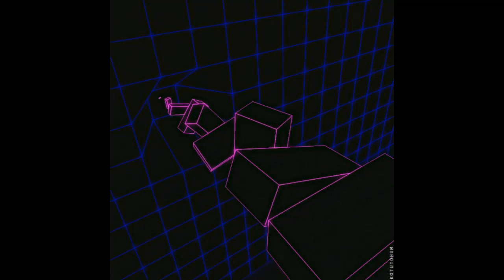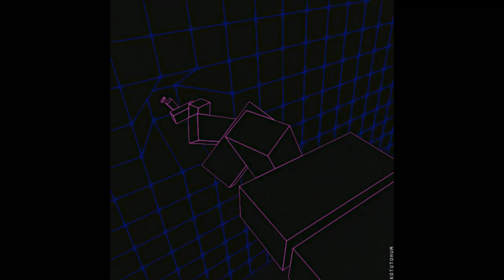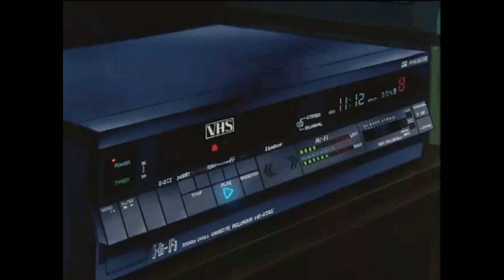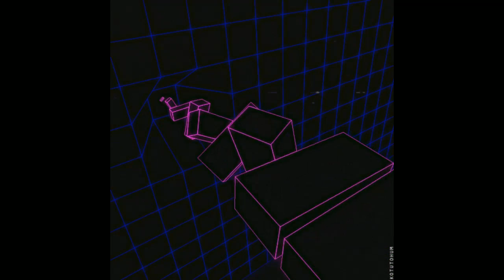Cyber World 3: Universal Rhythmz | Underground House Music 90s style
Raw Sounds.. Started with the RUFF TECHNO STUFF.. then slow it down a little...  check the rabbit..

~LINKS BELOW ~

THANK YOU SO MUCH FOR AL LTHE FOLLOWS AND SUBS!! CYBER WORLD!!